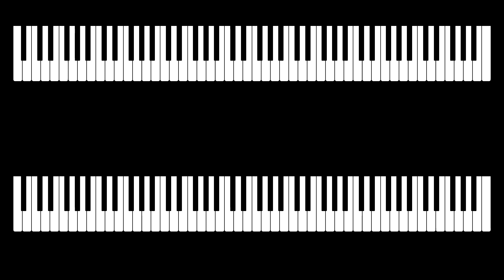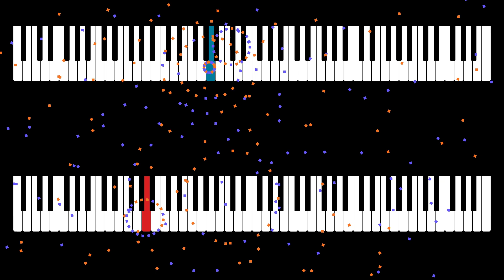Demeaculu | AI Music